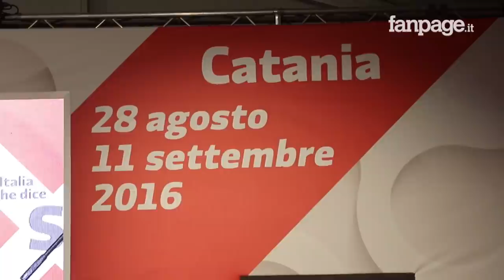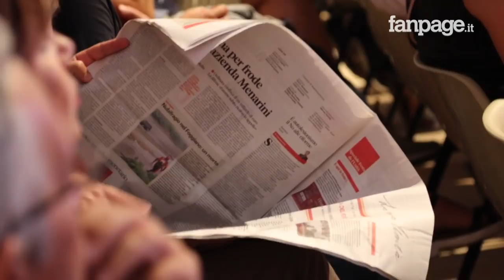Boldrini: "Europa ci ha voltato le spalle su immigrazione. Ma diffidate da facili soluzioni dei popu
La Presidente della Camera Laura Boldrini, nel corso della festa nazionale de l'Unità, ha parlato di futuro ed Europa: "Valuto positivamente il fatto che si decida di fare cordata, di stare insieme, di portare avanti le stesse istanze. L'Europa mediterranea ha sofferto le conseguenze dell'austerità che non ci ha portato fuori dalla crisi". E dal palco ha attaccato i "populisti dell'estrema destra": "Si tratta di figure politiche che non restituiscono servizio all'opinione pubblica e vendono soluzioni impraticabili. I populisti odiano il futuro, odiano il mondo. Non possono essere la chiusura e l'autarchia la soluzione a tutti i problemi. Chi fa così vi imbroglia, diffidate da chi ha la soluzione facile". E infine ha ammesso: "Questa Europa non ci piace, la maggior parte degli stati membri ci ha voltato le spalle nella gestione dell'immigrazione".